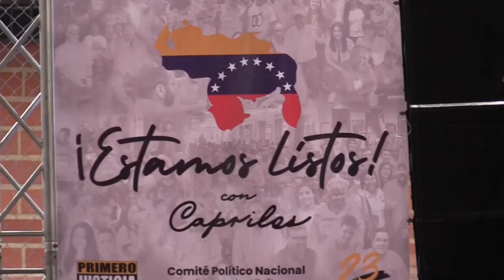Capriles lanza su candidatura para primarias presidenciales de 2024 en Venezuela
El exgobernador Henrique Capriles lanzó este viernes su candidatura a las primarias opositoras del 22 de octubre, de cara a las elecciones presidenciales de 2024, durante un acto de proclamación organizado por su partido Primero Justicia (PJ).